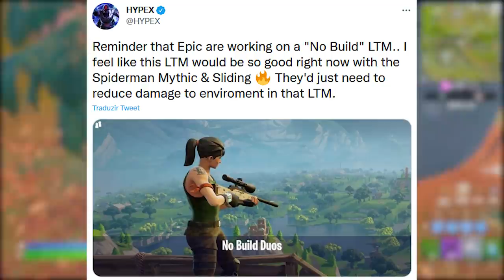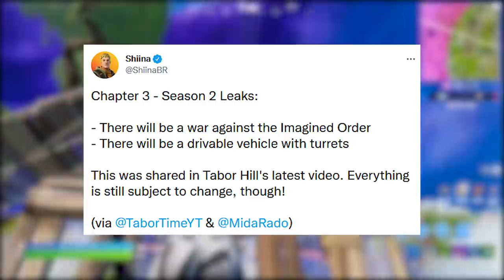FORTNITE - MODO SEM CONSTRUÇÃO e TEMPORADA 2 VAZAMENTOS?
Fala gurizada, nesse vídeo comento sobre modo sem construção no Fortnite, vazamento Temporada 2, novo item e mais. Espero que gostem :)

Programa para editar: Adobe Premiere